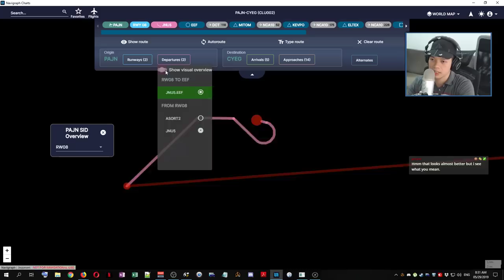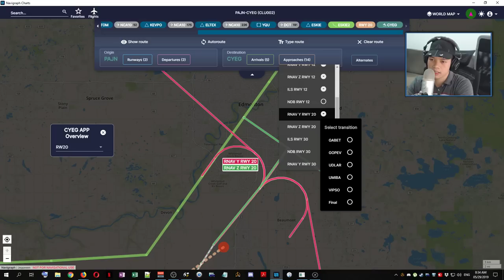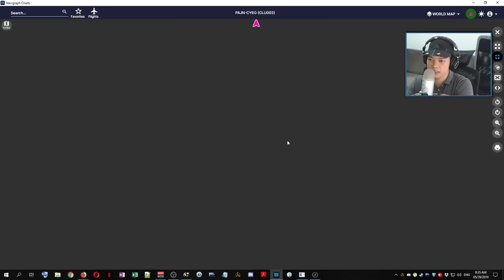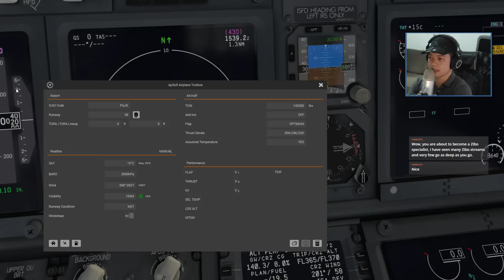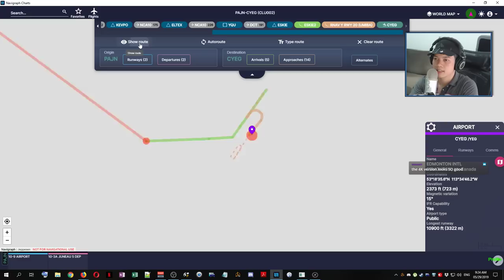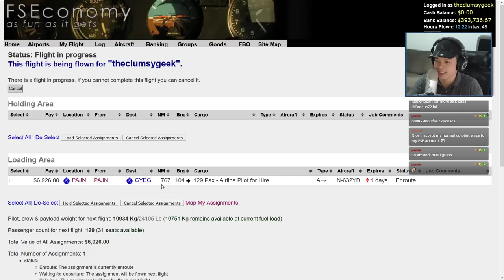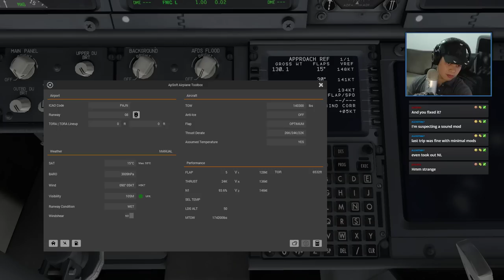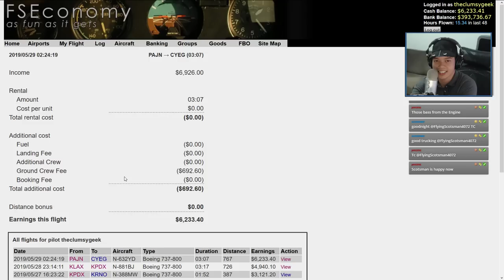X-Plane 11 - ZIBO 737-800 - Huge Navigraph Charts Update - PAJN to CYEG - VOD - 2019-05-29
In this stream we check out the huge update of Navigraph Charts, with all new features and built-in Simbrief integration. We'll be flying Zibo's 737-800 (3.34 rc3.1) from Juneau to Edmonton (PAJN to CYEG), around  800 nautical miles away.

My setup:
- CH Eclipse Yoke

About the Game:
The future of flight simulation is now.
X-Plane 11 is the detailed, realistic, and modern simulator you’ve been waiting for.